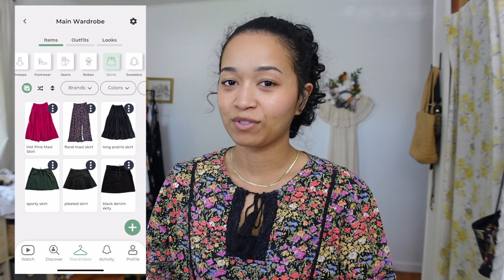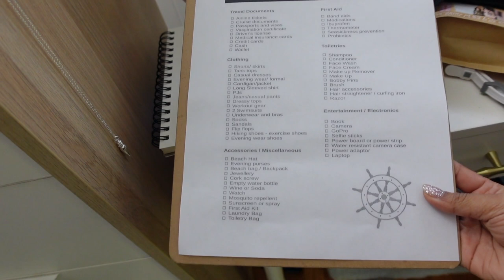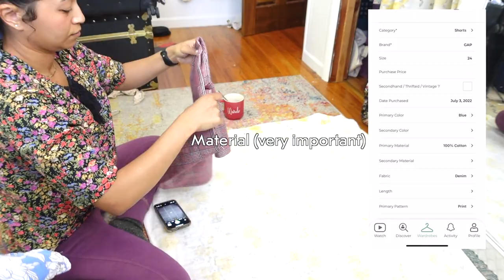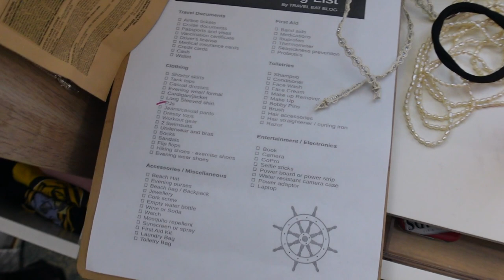cataloging my wardrobe + packing for vacation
hey everyone, thanks for being here! join me as I get intimate with my clothes while I share productive ways to pack for vacation. Ya girl is going on her first cruise so you know I'll be back with a vlog talking about the things 💛 Krysler

App I mentioned Open Wardrobe

 ✒︎AMAZON STOREFRONT - items I enjoy and use

☆ Equipment ☆
c a m e r a // Sony ZV-1
l e n s // Ulanzi wide angle lens